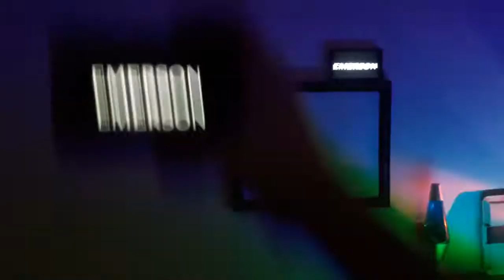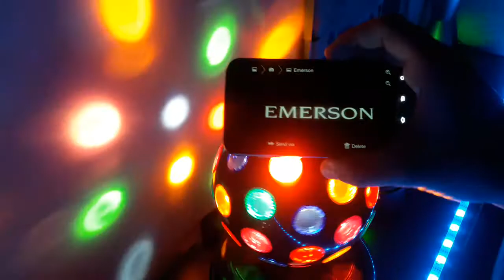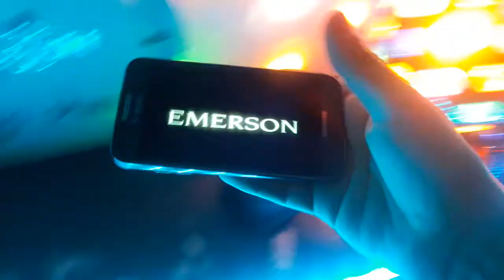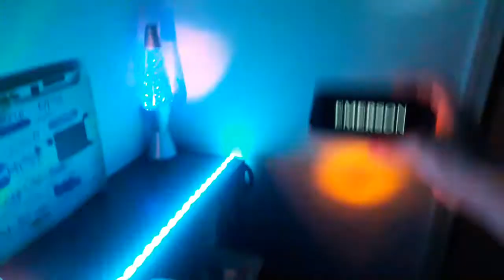Emerson - The Other Side Of Me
Emerson - The Other Side of Me Music Video 2019 Concert

Artist By Hannah Montana